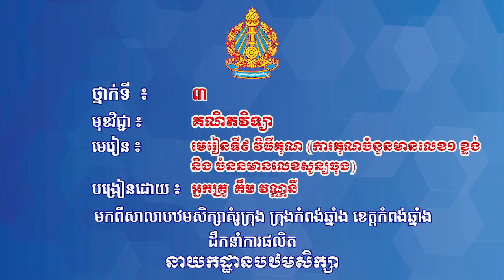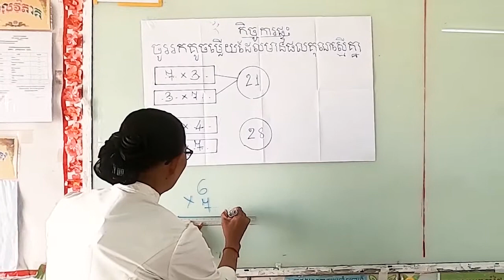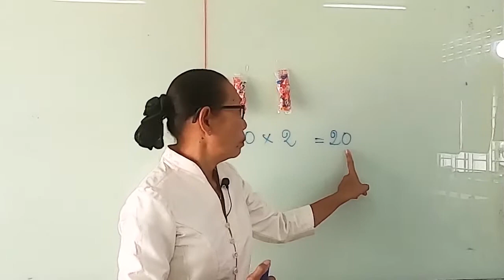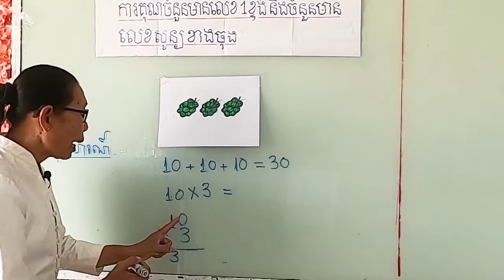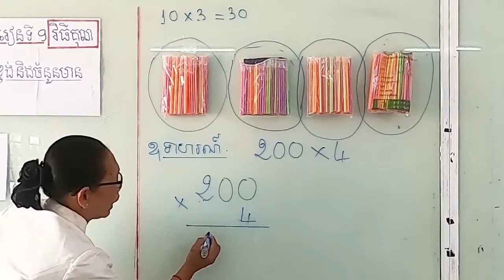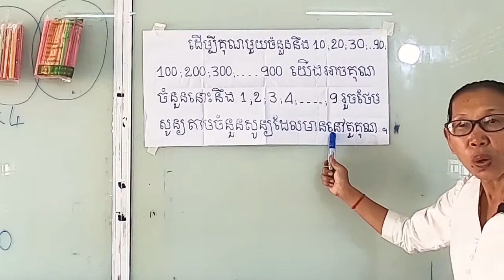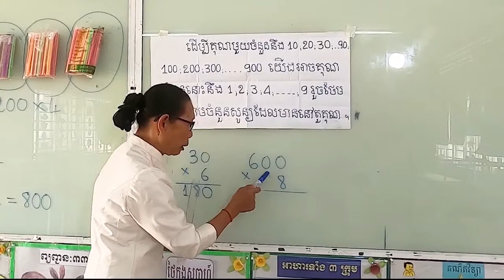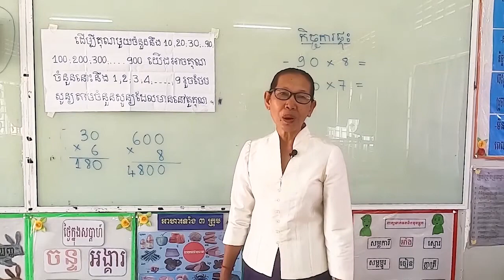ថ្នាក់ទី៣ គណិតវិទ្យា មេរៀនទី៩ ៖ វិធីគុណ ការគុណចំនួនមានលេខ១ខ្ទង់ និងចំនួនមានលេខសូន្យចុង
ថ្នាក់ទី៣ គណិតវិទ្យា: Math grade 3th
មេរៀនទី៩ ៖ វិធីគុណ(ការគុណចំនួនមានលេខ១ខ្ទង់ និងចំនួនមានលេខសូន្យចុង))
បង្រៀន​ដោយ៖ អ្នកគ្រូ គឹម វណ្ណនី
សាលា​បឋមសិក្សាគំរូក្រុង ក្រុងកំពង់ឆ្នាំង ខេត្តកំពង់ឆ្នាំង
Lesson 9: Multiplication (multiplication of one-digit numbers and zero-digit numbers))
Touch by: Mrs Kim Vanny
Location: Kampong Chhnang Municipal Model Primary School, Kampong Chhnang Province